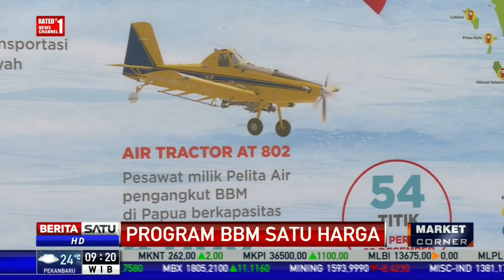Jokowi Canangkan BBM Satu Harga di Semua Provinsi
Presiden Joko Widodo kembali mencanangkan kebijakan BBM satu harga di semua provinsi Indonesia. Sebelumnya Jokowi mencanangkan BBM satu harga di Papua dan Kalimantan.

Facebook.com/BeritaSatuTV
Youtube.com/BeritaSatu